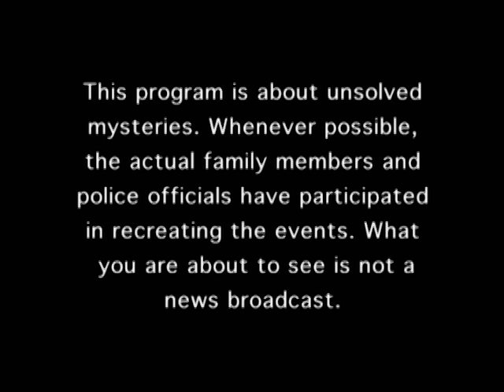Unsolved Mysteries with Robert Stack - Season 3, Episode 16 - Full Episode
This episode includes: Chameleon & UD, Lost for Life, Smitty & UD, Samuel's Ghost.